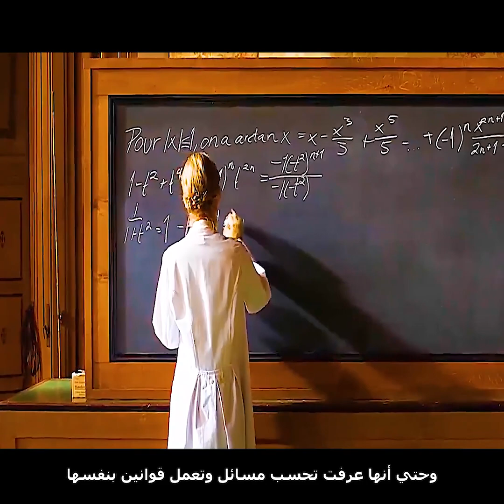ولدت الفتاة بالفراء مثل الأسد